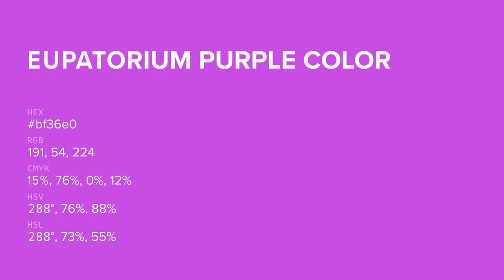Eupatorium Purple color bf36e0 hex color - Violet color - Cool color bf36e0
What color is Eupatorium Purple ? bf36e0 hex color - Violet color - Cool color bf36e0

Hex bf36e0 Color Code is also known as Eupatorium Purple color.

Hex bf36e0 Color code in RGB color code model is created after adding 74.90% red color, 21.18% green color and 87.84% blue color.
Hex bf36e0 Color code in CMYK color (process color) code model is generated after subtraction of 14% cyan, 75% magenta, 0% yellow and 12% black.